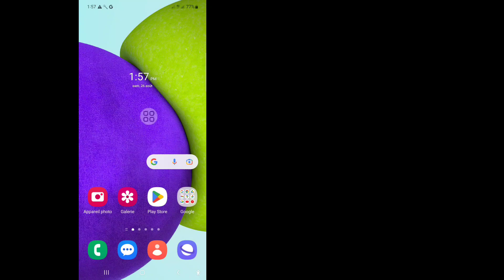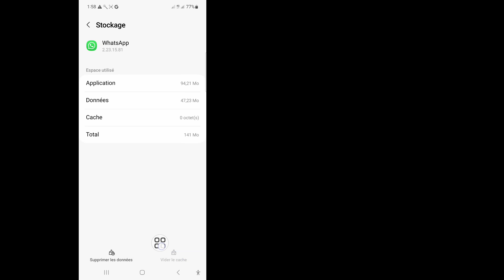Comment se déconnecter du compte WhatsApp (Android/iOS) | Comment se déconnecter de WhatsApp (2023)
Dans cette vidéo, je vais vous montrer comment se déconnecter d'un compte WhatsApp (Android/iOS) | Comment se déconnecter de WhatsApp (2023), regardez cette vidéo complète et apprenez en suivant toutes mes étapes sans sauter. C'est un processus très simple qui ne prend que du temps.
 C’est le plus important pour tous les utilisateurs de WhatsApp.